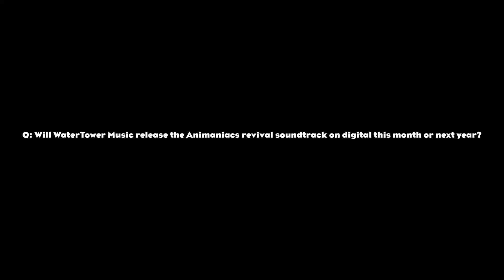The first question for all Animaniacs fans in 2 years (UPDATE)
WaterTower Music did release the soundtrack album of the original Animaniacs digitally one month ago, but it didn't release the digital singles nor the soundtrack album of the revival before it premiered on Hulu last November 19th, Thursday (November 20th, Friday in the Eastern time). It features music by Julie & Steven Bernstein, & I bet the digital soundtrack album of the 2020 revival will have songs written by Roddy Hart & Tommy Reilly like Reboot It & Flotus, Flotus. What Do You Know About Us?, ether this month or next year. By the way, Wellesley Wild is the lyricist to some of the songs.
Note: WaterTower Music is the only record label owned by WarnerMedia.
Animaniacs is owned by Warner Bros. Entertainment.